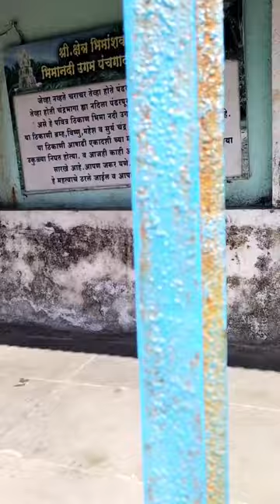#003 vlog OneOf the Dream Journey बाराज्योतिर्लिंग started Pune To Bhimashankar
Hi It's me Jagadish Babanrao Bhosikar

On this channel I share my one of dream started Bara Jyotirlingas Journey experience

My vlog present to all of you guys